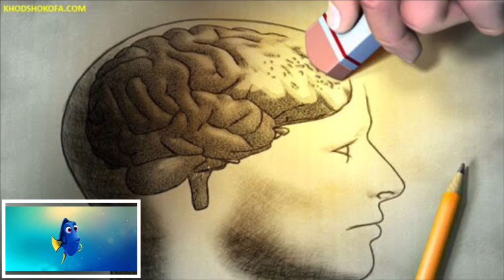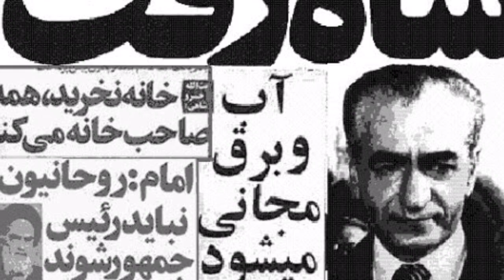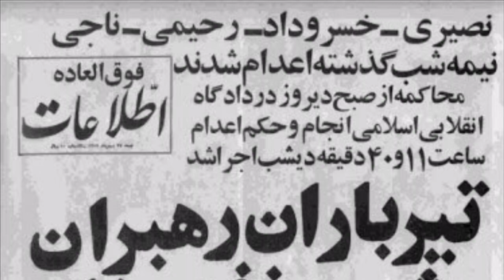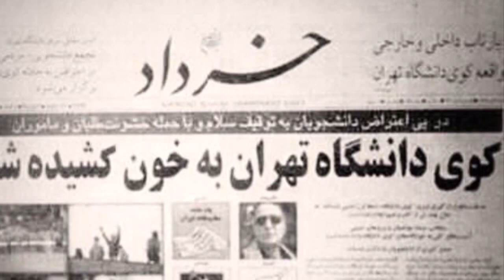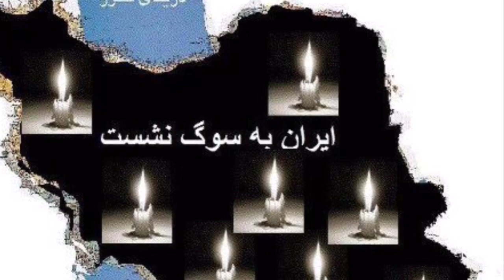مردم_ایران چگونه می توانند عامل سرنگونی_رژیم شوند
مردم ایران بیش از سی سال است که از رژیم_ملایان که کشور را اشغال نموده از تمامی جهات ناراضی هستند و در طولی یک دهه ی گذشته موج اعتراضات_اعتصابات و خیزش های خودجوش روز به روز بیشتر گردیده است. اما به چه دلیل تا امروز این مردم پیروز نشدند؟؟ چرا مردم درگیر موج های روانی ساخته شده می شوند و در تمام تله هایی که رژیم برایشان گذاشته گرفتار میشوند؟ هر روز با یک سناریوی_جدید که معلوم هم نیست تا چه اندازه می تواند واقعیت داشته باشد خوراکی برای پاسخ به آدرنالین ترشح شده در خون مردم نوشته و اجرا میگردد و مردم ایران همیشه تنها ملتی بودند که گرانترین بلیط ها را برای دیدن نتیجه ی این سناریو پرداخت کردند . تله_هایی که هر روز تعدادشان بیشتر و دارای تنوع های بیشتری نیز میشود تا بتواند تعداد بیشتری را از تفکر بر واقعیتی که بر ایران و ایرانی در حال وقوع هست و تبدیل به یک فاجعه گردیده است را منع نماید. برنامه هایی که طبق آخرین روش های سیستم_های_امنیتی در کشورهای قدرتمند جهان مانن سیا ام_آی_سیکس _کا_گ_ب موساد و بسیاری از این دست در حال آموزش و بسترسازی برای اجرا به سیستم های امنیتی رژیم_مفلوک_ملایان است تا مردم را بصورت کامل تحت_کنترل داشته باشند. برای اینکه در این تله ها گرفتار نگردیم باید دشمن_را_خوب_بشناسیم و با راهکارهای آنان آشنا باشیم. به ایران_بیاندیشیم.